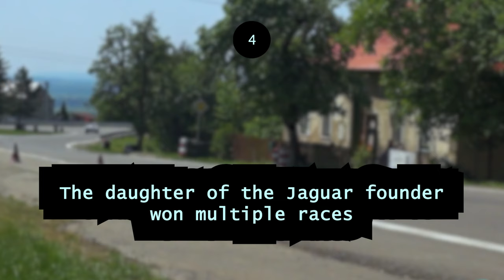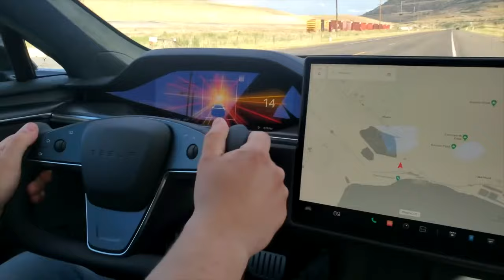7 Random Facts about Car Manufacturers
7 Random Facts about Car Manufacturers. Rolls Royce, Bentley, Aston Martin, there are many beautiful cars and even more cool facts to discover! I hope you enjoy these facts about car manufacturers!

⏱️TIMESTAMPS⏱️
0:00 Intro
0:01 Fact one
0:16 Fact two
0:23 Fact three
0:32 Fact four
0:48 Fact Five
1:03 Fact Six
1:17 Fact Seven

7 Random Facts about Car Manufacturers

Picture Aston Martin fact 1 by Alexandre_Prévot on Wikimedia Commons

Picture Bentley headquarters by Graham Shaw on Wikimedia Commons

♪ Night (Prod. by Ades Lofi)